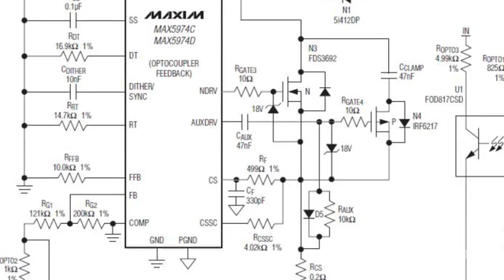MAX5974 широтно импульсный преобразователь